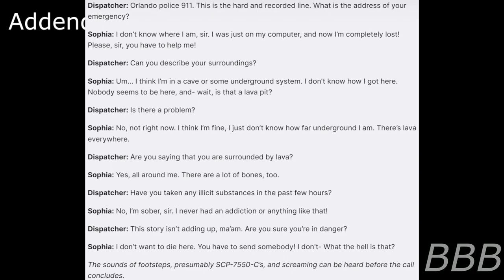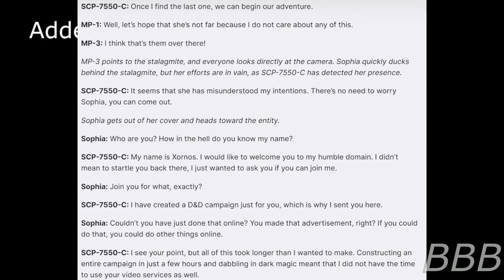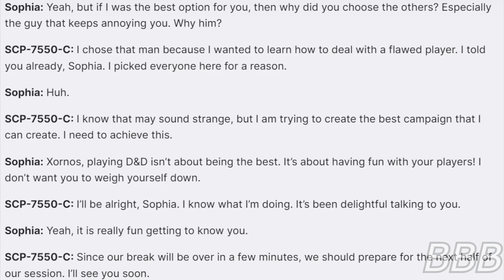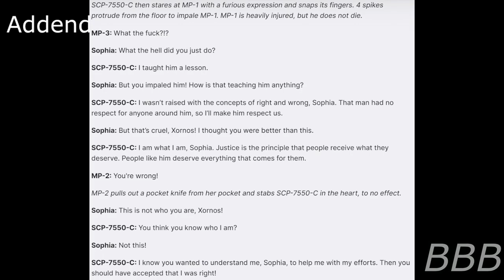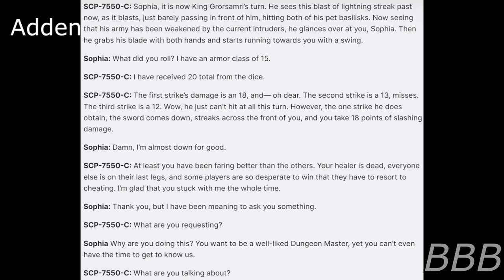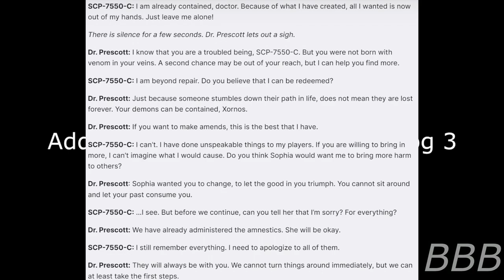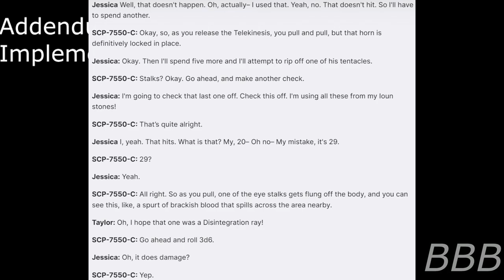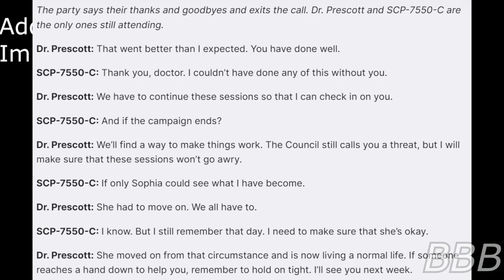SCP 7550 Dungeons and Demons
SCP-7550 refers to three items, -A are D&D campaign ads, -B is the underworld, and -C refers to Xornos, a demon who had just started playing D&D as a Demon Master. This is a story of his first D&D campaign and how he had grown from there.